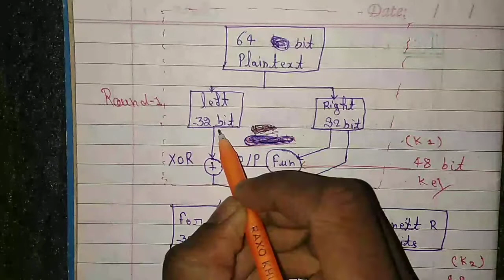des in cryptography in hindi part: 2 / des in cryptography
In this video we will continue Des algorithm in hindi.
Playlist of cryptography 👇👇click and watch